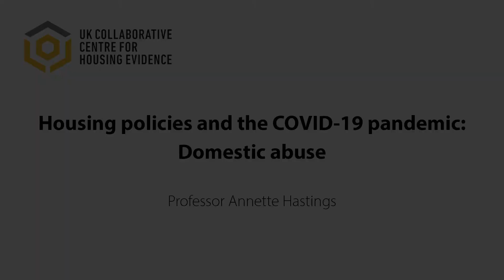Prof Annette Hastings introduces the CaCHE COVID-19 project on domestic violence